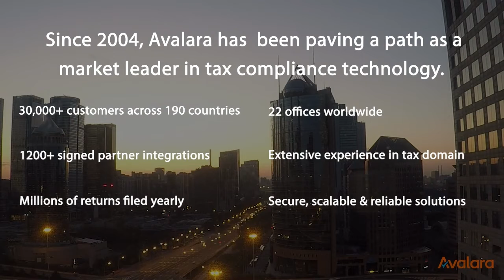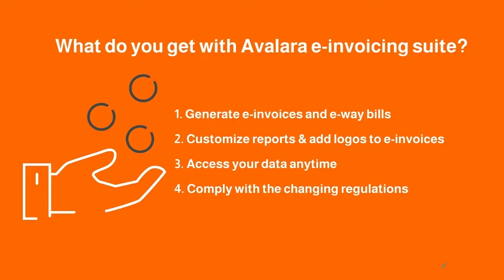Navigate e invoicing for SMB's with Avalara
Check out to know how you can navigate the fourth phase of e-invoicing for companies with an annual turnover above INR 20 crores by following a three-point checklist for its preparedness and how Avalara can help your company adapt to e-invoicing.